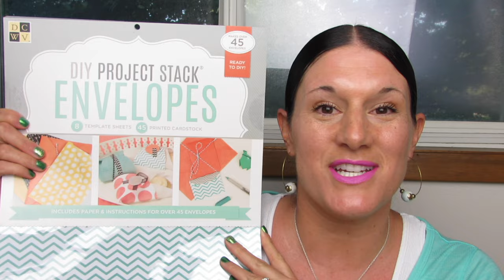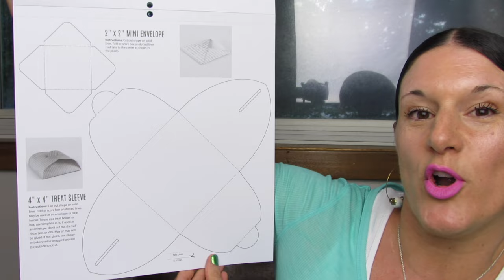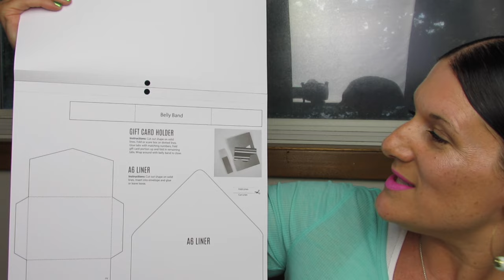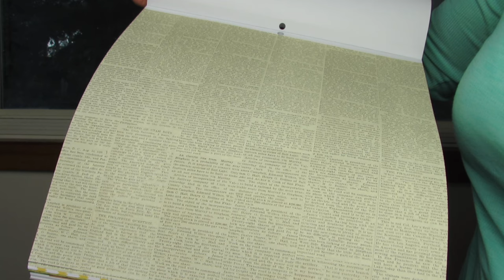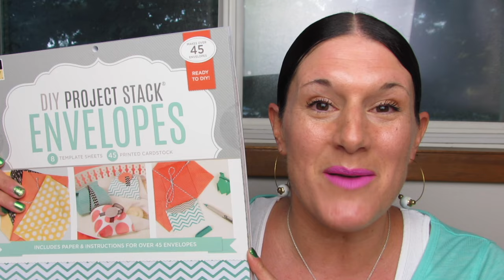DCWV DIY PROJECT STACK | Envelopes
Diy Project Stack Envelopes by DCWV

This product is available at Jo-Ann Fabric and Craft Stores®.

I am not being paid by the mentioned companies to make this video.